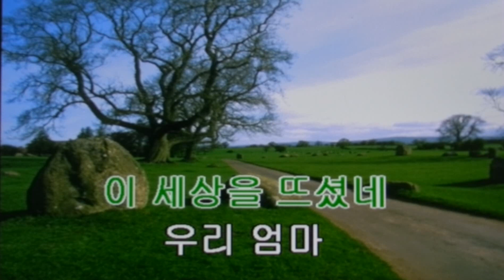망모(반주곡/나훈아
반주곡 남자키Bb탬포86
지금은 중년가수 황금시대 중년가수분들께 큰 박수 보냅니다^^